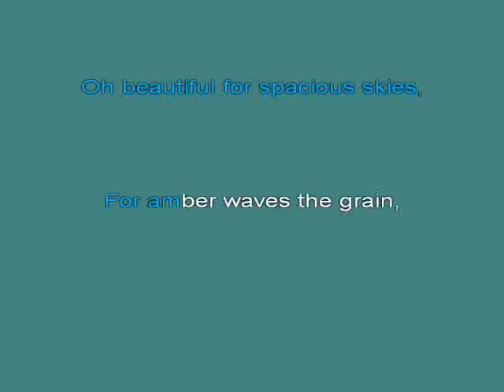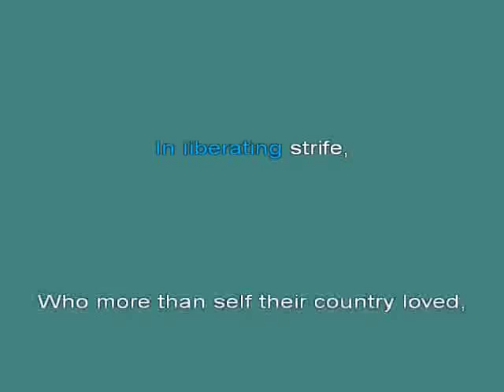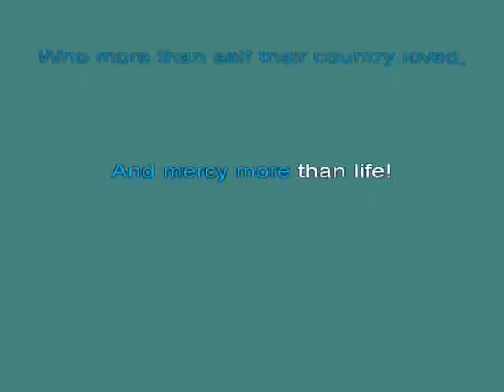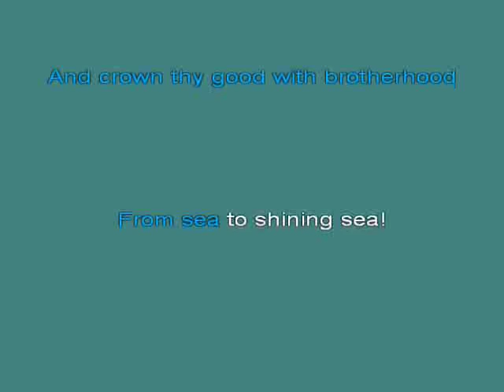americat kar [karaoke]